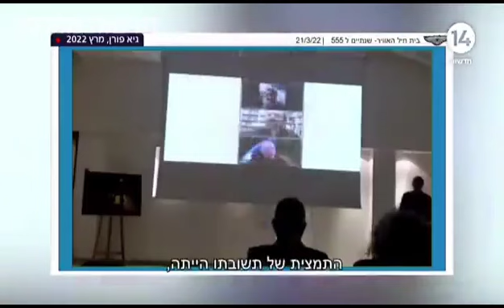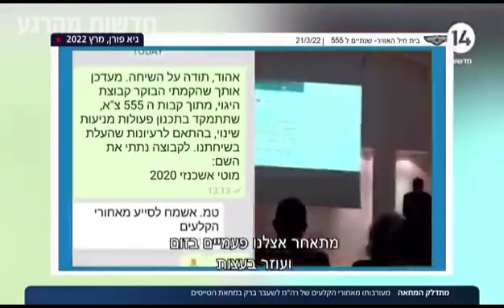הראיון המדהים של שרון גל עם הטייס קושר הקשר לכאורה עם אהוד ברק ובסוף בורח מהאולפן - להעמיד אותו לדין